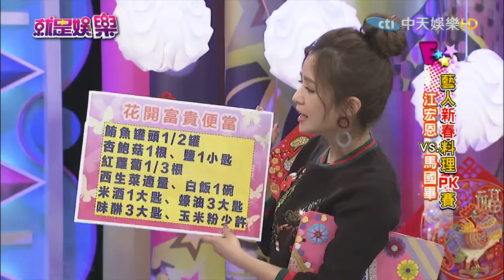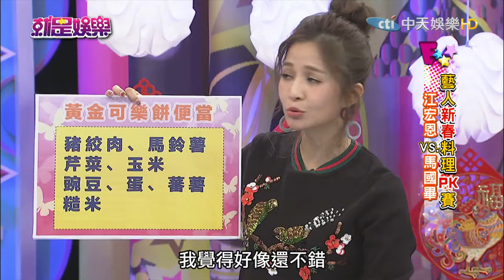《完整版》就是娛樂 便當三大元素 澱粉、蛋白質加蔬菜2017.02.02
來賓：江宏恩、馬國畢、營養師劉怡里
【明星新春料理PK賽】
●便當三大元素　澱粉、蛋白質加蔬菜
江宏恩／黃金可樂便當
馬國畢／花開富貴便當